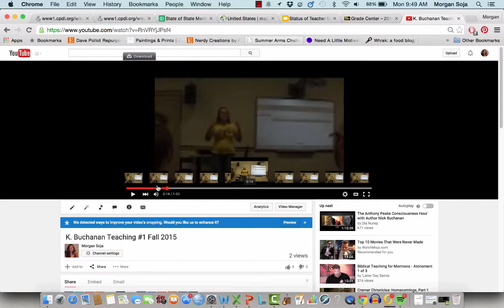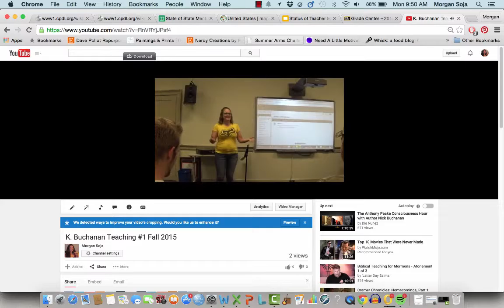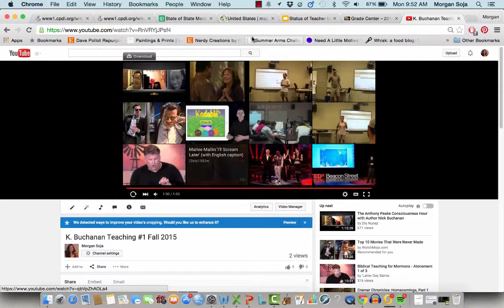K Buchanan Teaching #1 MCS Feedback